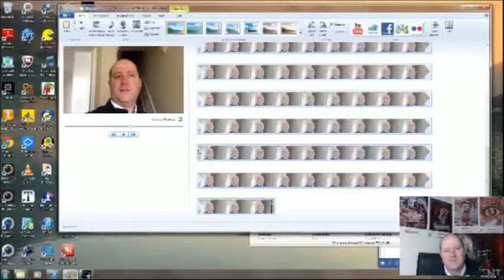My Weekly Vlog 03.10.14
Hi my name is Tim Nickson, I am mildly autistic. I am 40 years old and I live in Runcorn. I do a weekly vlog, this is my weekly vlog 04.10.14